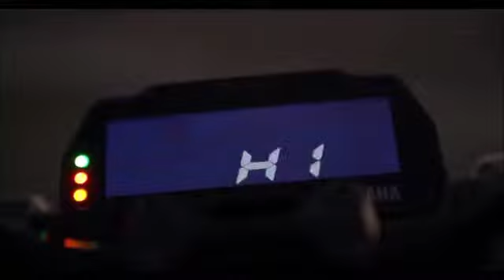Yamaha MT15 | Looks | Specification | Reviews